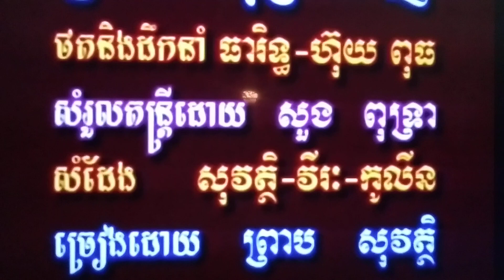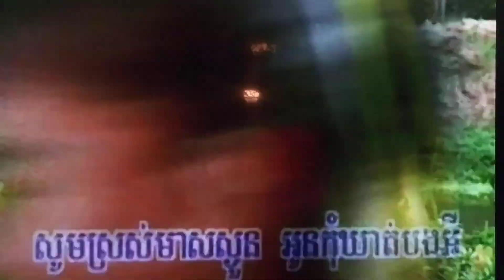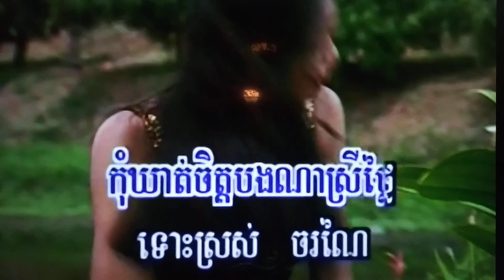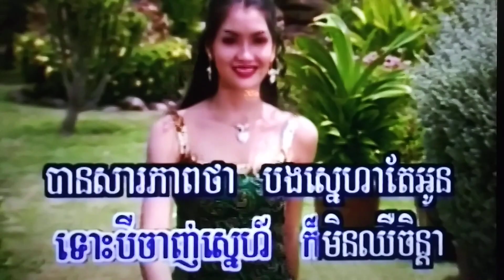January 27, 2024